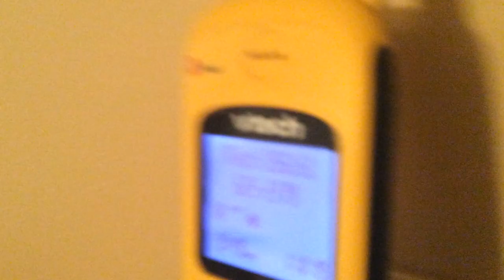Phones Ringing 11/19/22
Phones: AT&T CL4940, VTech DS6161